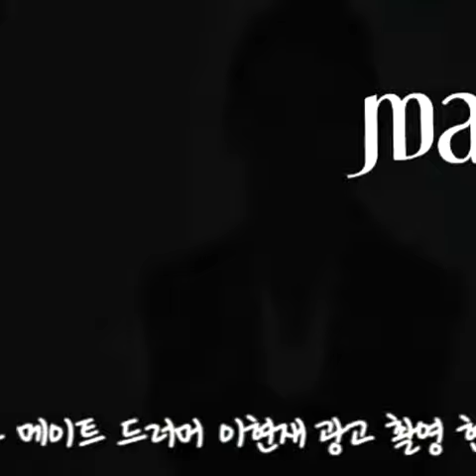Lee Hyun Jae